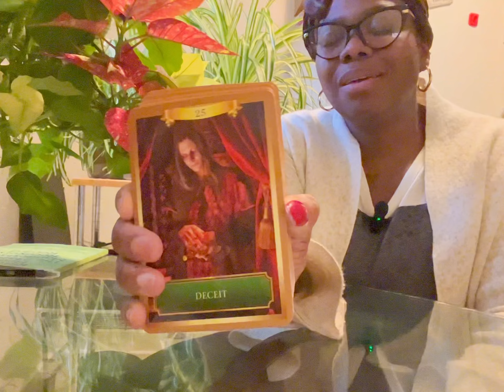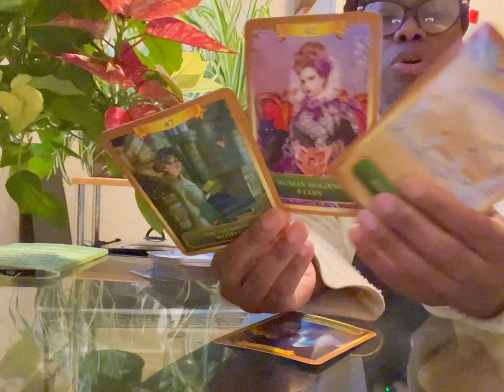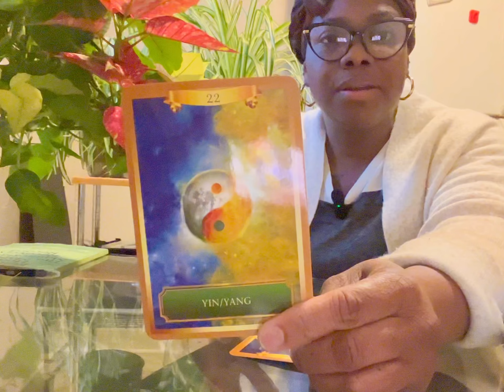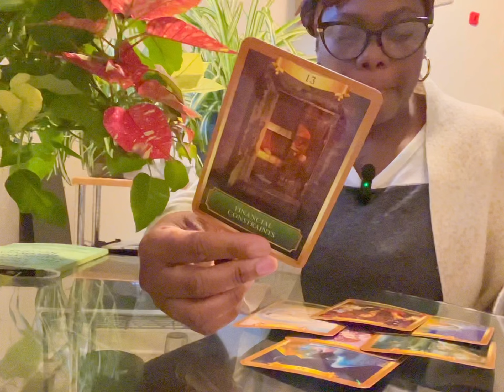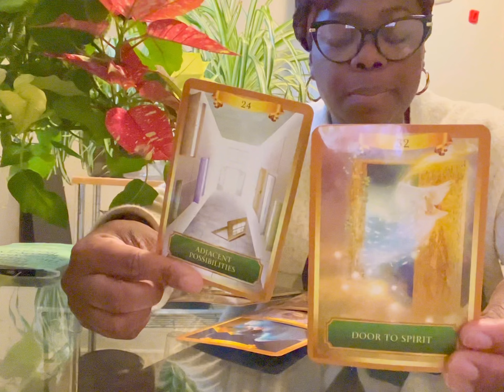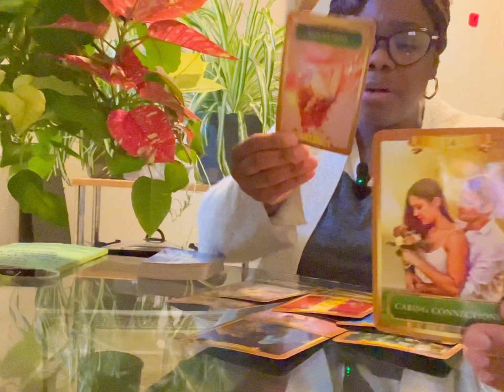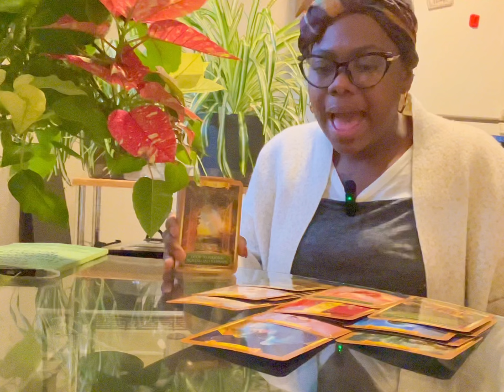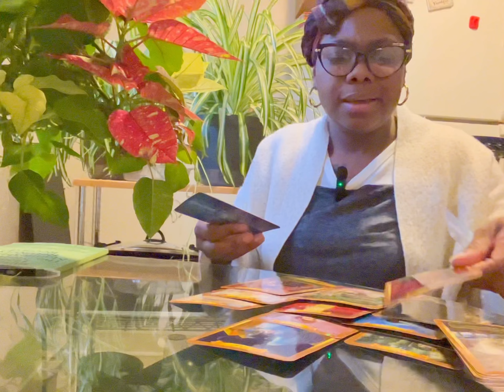Dear Tarot Reader!! Always be your own biggest fan FIRST! Be the LOUDEST in your cheering section!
They are copying YOU, not to steal from you, but to intentionally resonate/read with you, and that’s considered manipulation due to admiration. It’s not malicious at all, but You have a super gifted fellow reader who looks up to your strength, while you might not be apart of their collective, but you would admire their gifts too, if you ever were!!
Always go within for validation!